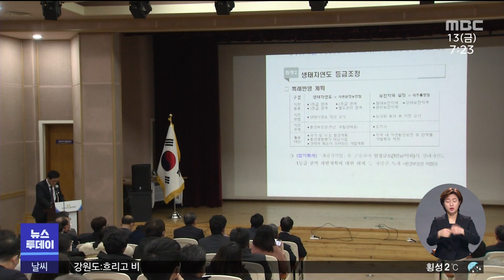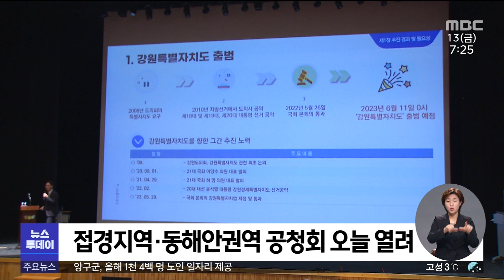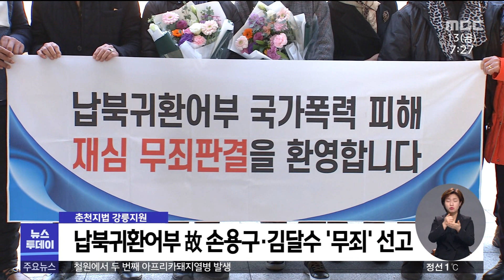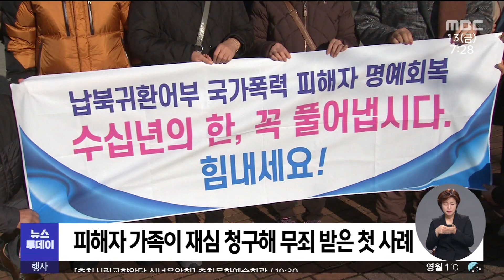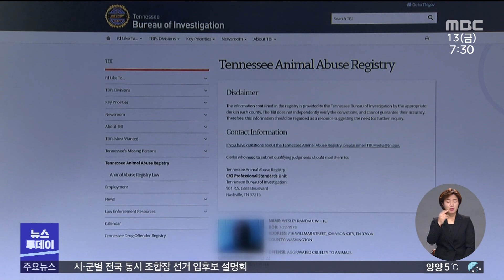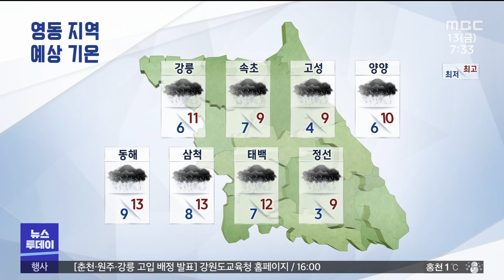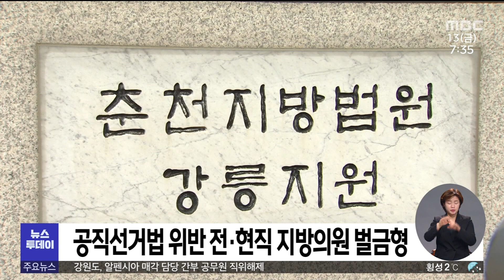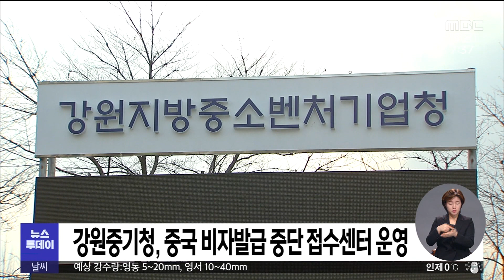[춘천 MBC] 뉴스투데이 2023.01.13